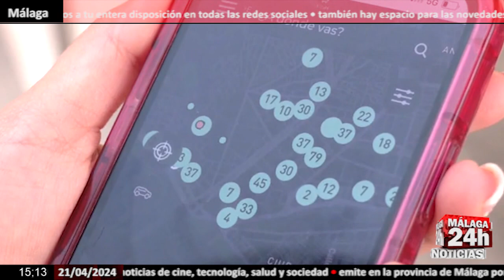🔴Noticia - Almería revoluciona el aparcamiento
Un coche deja su plaza, y para ocuparla ya no hay que dar vueltas a la manzana en busca de suerte. Esta aplicación te dice dónde ha quedado el hueco libre, afirma María del Mar Vázquez, alcaldesa de Almería. Para lograr la iniciativa, Almería ha puesto sensores como éste en todas sus plazas reguladas. La aplicación ya es vista como una alivio para los usuarios. La iniciativa ha costado cuatro millones de euros que han llegado de fondos europeos.

English:

A car leaves its space, and to occupy it you no longer have to go around the block in search of luck. This application tells you where the free space is, says María del Mar Vázquez, mayor of Almería. To achieve the initiative, Almería has placed sensors like this in all its regulated places. The application is already seen as a relief for users. The initiative has cost four million euros that have come from European funds.

Live streaming